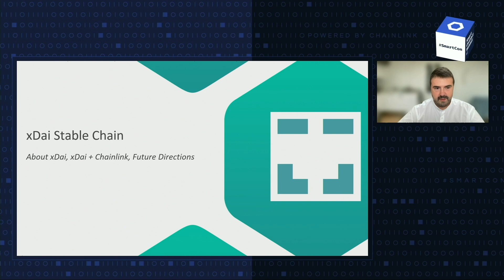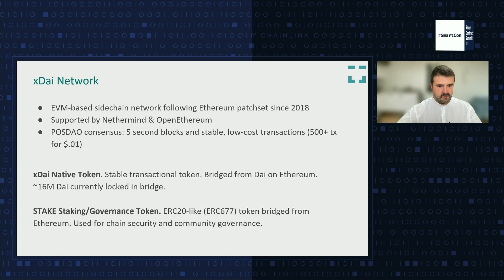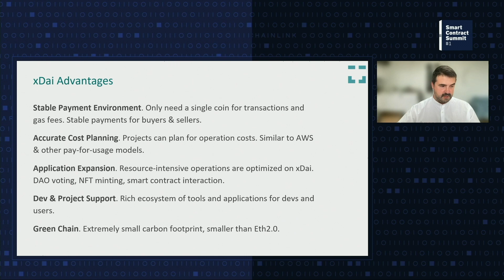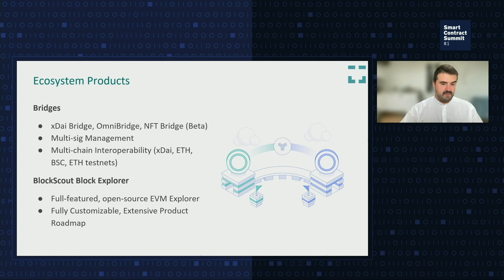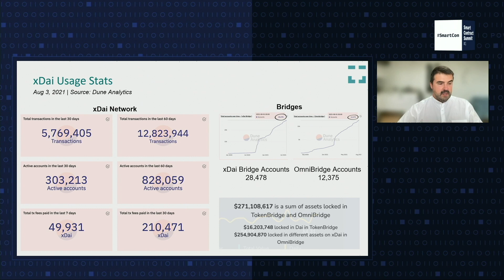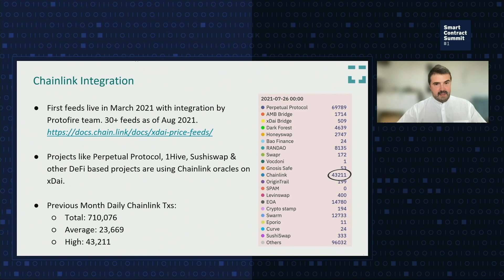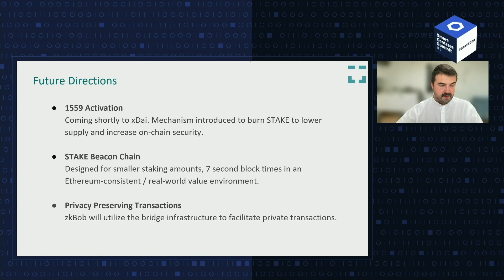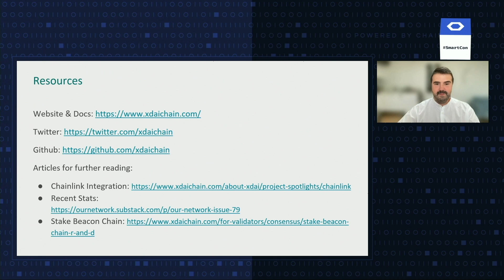Igor Barinov: xDai Keynote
In this SmartCon keynote, Igor Barinov gives a walkthrough of the xDai Network, explaining how xDai leverages Chainlink. Igor also shares future plans for the fast and inexpensive Ethereum Virtual Machine (EVM) sidechain.